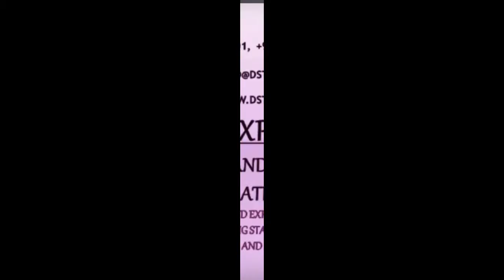Latest Wedding Mandap Manufacture by DST EXPORTS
DST EXPORTS are specialist manufacturer and exporter of Wedding Mandaps. We have a wide range of wedding mandaps like - Indian Wedding Golden Carved Mandap, Delizio Mandap, Plazo mandap, Fiber Crystal Mandaps, Mustache Mandaps, Double Pole Mandaps, Triple pole Triveni mandaps, Bollywood Mandaps, Elephant Trunk Mandaps, Butterfly mandap, Bottle Pillars mandap, etc With our experience and high-quality products we build our exports market of wedding mandaps all over the world.

Here are the countries and cities we dealing with:-

Here are some Wedding Decorators, To whom we supplied our best quality mandaps and products:-

We are also a specialized manufacturer of wedding decoration products like Mandaps, Stages, Furniture, Back Frames, Doli, and many decoration items. We are based in Patiala, Punjab, India. All Products are made in excellent and export worthy quality.